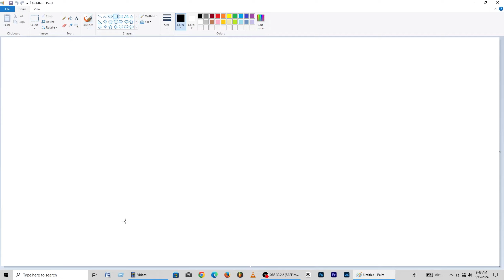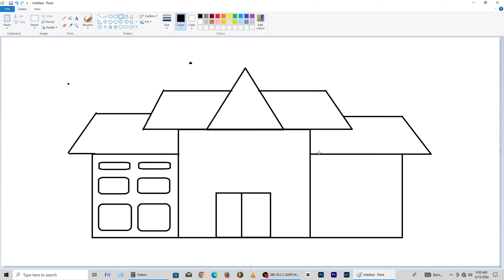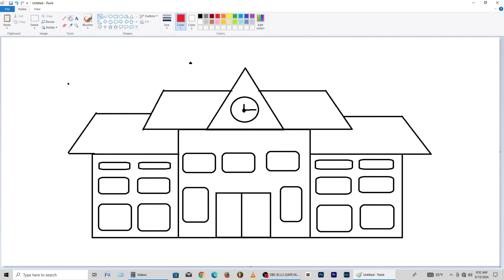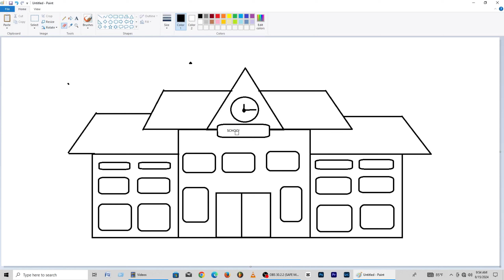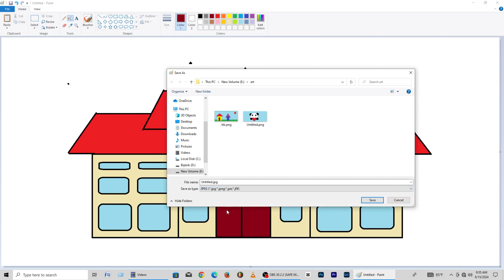How to Draw a School for Kids 💚💙💜 School Drawing for Kids | School Coloring Pages for Kids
how draw birth day cake |how to draw a cute cake |cake drawing for kids |kids cake |cake colouring |birthday cake for kids  |kids sketching |fun drawin
 kids painting,kids colouring,kids vedio,kids art,kids scenry,sun set drawing,kids intrest,kids cute drawing
cake drawing,kids shirt,
beautiful Car for kids|Super Car |

 |CradleDrawing for kids and toddlers
 How to draw swing CradleToddler.|Learn| How to Draw a house Easy Step by Step and Enjoy Putting your Own Colors In Youry Home Sweet Home. Watch This Easy Drawing and Coloring AHouse|Dibujo del DÍA DEL BESO 👄🌈 Vídeos para niños|DIBUJA Y COLOREA UNOS LABIOS ARCOÍRIS Y UN PINTALABIOS POR EL DÍA DEL BESO 🥰🔥

 | beautiful drawing with kids | cute doll | cute drawing |beautiful princess | scenry drawing | queen drawing|how draw lipstick set|drawing makeup set|drawing makeup kit
 |How to draw a cute baby unicorn|How to draw a cute baby dragon | Beautiful girl9 drawing with colour | How draw a cute baby Krishna | How draw a cute baby pickachu|cute little girl anim drawing|children's day drawing|cartoon drawinglHow to draw cute princesslhow draw cute girllhow draw beautiful doll girll girl frock
how draw Russian princesslprincess drawinglhow draw a beautiful dovel|peace dove drawing|princess house| cute birthday cake| princess cake drawing| beautiful cake drawing| barbie girl drawing  birthday cake |How to draw beautiful peacock.youtube vedio.India drawing.Trending vedio |disney princess drawing |easy and beautiful

►Visit to my channel :

About me:
If you're new, hi, my name's Biolob!